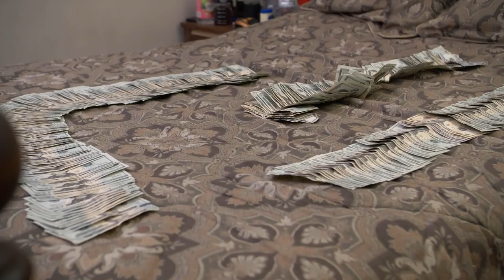Kiing Jupiter - Young Pappy Shootas G Mix ( Official Video )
Shot By @nico nel media
▻ Camera: Sony A7siii
▻ Editing: Sony Vegas Pro 14
▻ Closed Captioning: Me